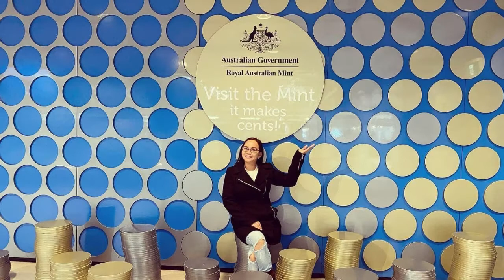There is No Right or Wrong Time to Start | TLG Alumni Project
In this episode of the TLG alumni project, we had the privilege of speaking to Pearl Joy Tamayao, a TLG alumna nurse currently based in Canberra, Australia.

Being the third child of four siblings, Pearl describes herself as a person of ambition dedicated to her profession. Her persistence and determination to achieve her lifelong goal to serve others has been nothing short of inspiring. This is a story of a nurse who had a dream.

TLG The Linkages Group is composed of 4 companies that render a comprehensive range of services for select professionals to be able to establish permanent residency in select countries. TLG’s commitment is to improve lives by creating possibilities.

The TLG alumni project consists of a series of interviews of our alumni nurses that have completed their nursing registration in Australia. The purpose of this project is to provide our viewers and other aspiring professionals journeying to Australia, a real glimpse of the stories that have transpired during their move to Australia.